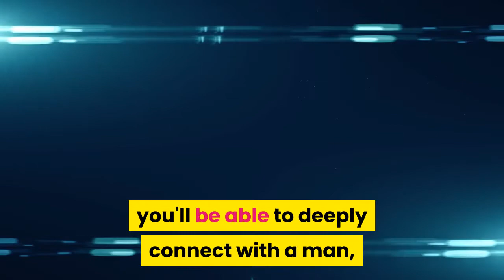How To Make A Guy Fall In Love | Does He Still Love You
Simple Words & Phrases That Capture His Heart

This video reveals how to speak your man in a language that touches a primal inner part of his mind and become a constant source of excitement, interest, and pursuit for him.

You'll discover how to understand him on a deep emotional level, and how the subtle things you say affect him much more than you might think.

When you know how to do this, you'll be able to deeply connect with a man, and powerfully attract him.

Find out & learn how to become irresistibly attractive to your man and create an incredible relationship starting today.